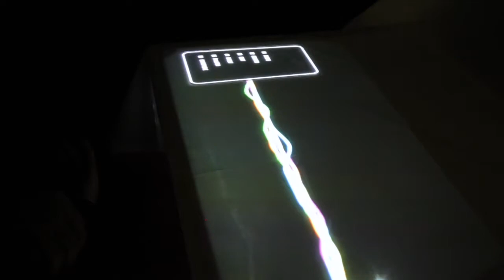Data Date: Multi-sensory dining experience for long distance relationships